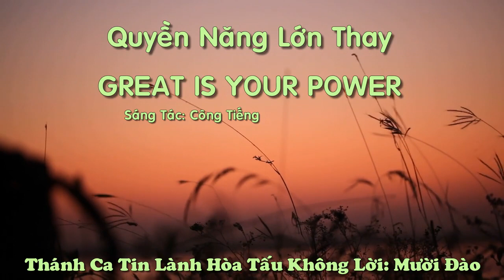Quyền Năng Lớn Thay, Thánh Ca Tin Lành, Hòa Tấu Không Lời, Mười Đào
Quyen Nang Lon Thay, Thanh Ca Tin Lanh, Hoa Tau Piano Khong Loi, Muoi ao

or
►Chủ Tài Khoản: Lê Văn Lộc
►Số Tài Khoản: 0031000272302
►Swift Code: BFTV VNVX
or
►CTK: Lê Văn Lộc
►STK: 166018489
►Swift Code: ASCBVNVX